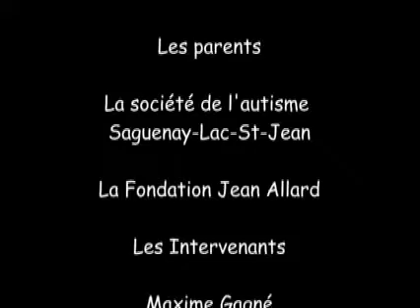Rencontre avec l’autisme